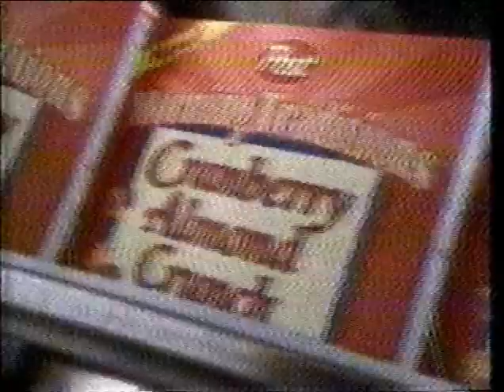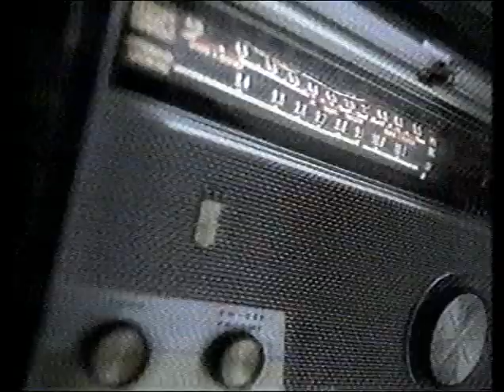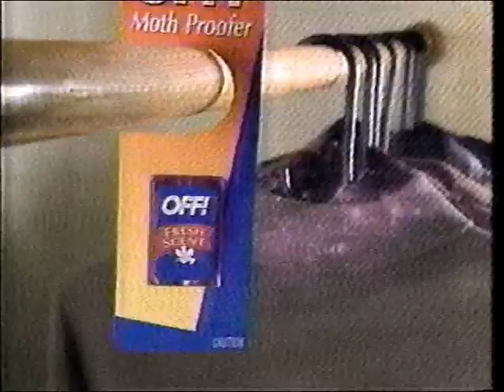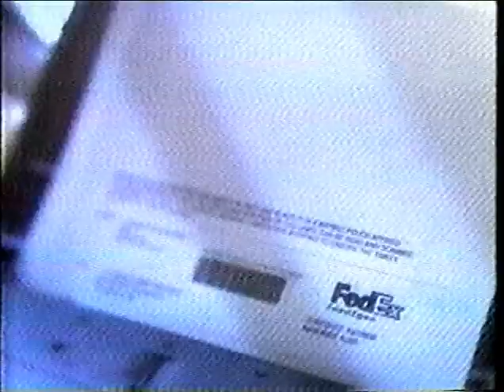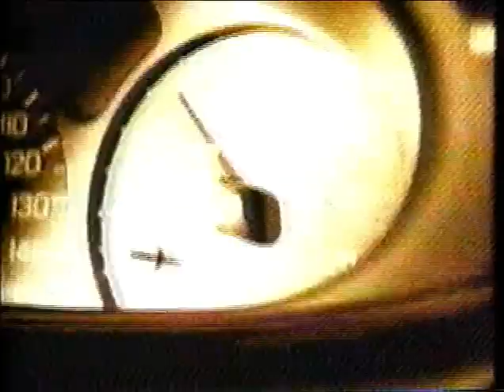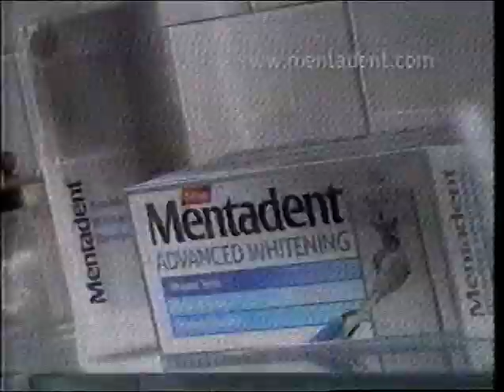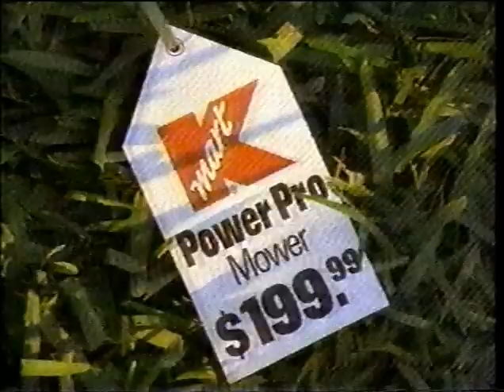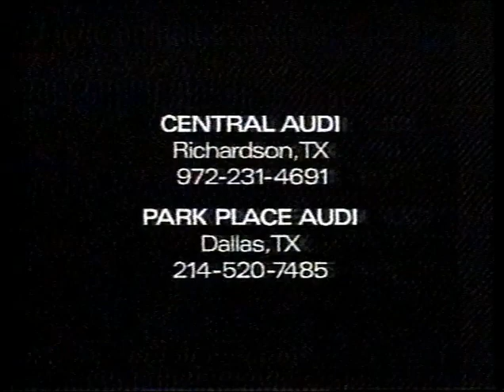CBS Commercials May 18 1997 Pt 1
CBS KTVT 11 Dallas Texas Commercials from May 18 1997 during True Women mini series. Not so great quality. Part 1 of 2